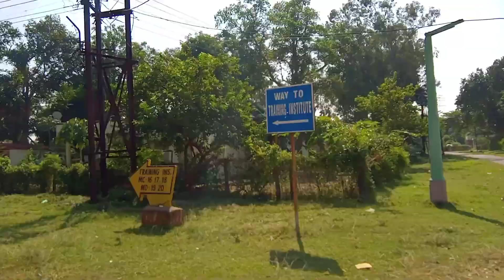Dvc officers colony at Maithon